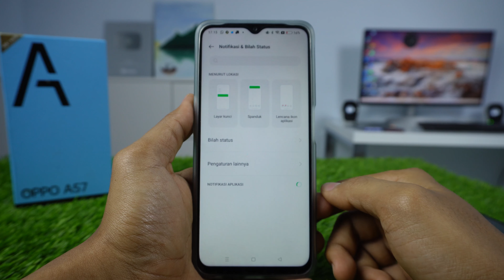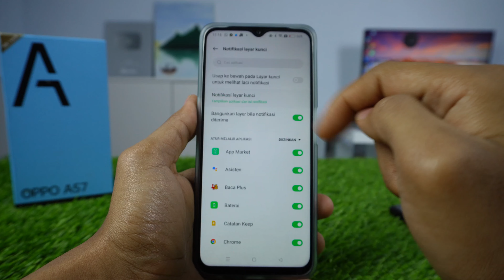Cara Menonaktifkan Notifikasi Di Layar Kunci HP Oppo A57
Video tentang cara menonaktifkan atau menghilangkan notifikasi di layar kunci Hp Vivo Y16. Dengan menghilangkan notifikasi aplikasi di layar kunci atau lock screen dapat meningkatkan privasi pada Vivo Y16 kita.